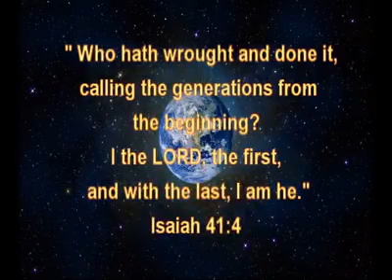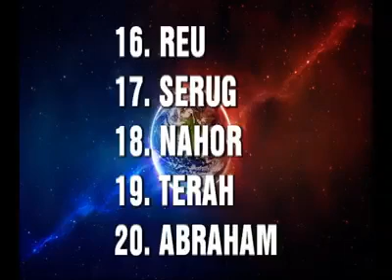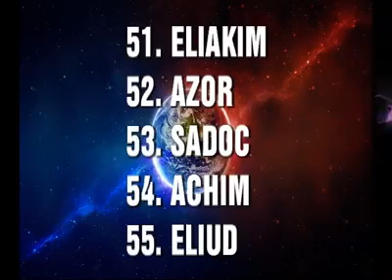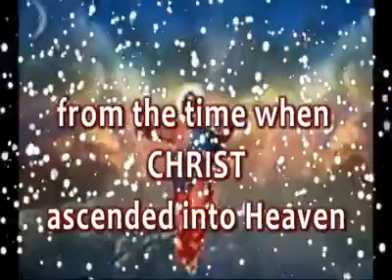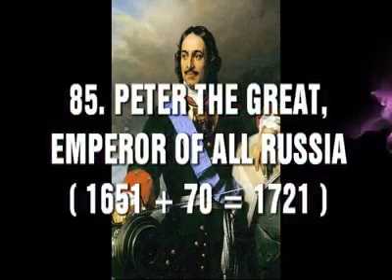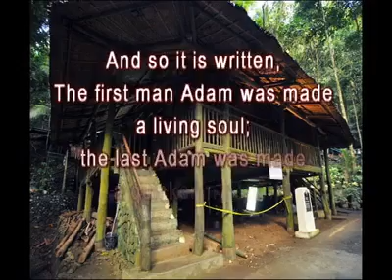THE 89 DIVINE HUMAN FLESH OF THE SPIRIT OF GOD FROM THE FIRST ADAM TO THE LAST ADAM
The Royal Alpha Omega Ring
The First Adam to Last Adam